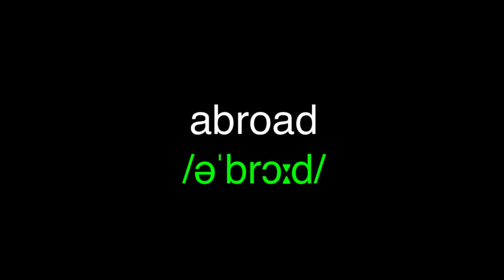14 prac abroad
Learn how to pronounce the IPA sounds correctly in American English with native English teachers. Learn the correct of mouth and tongue positions for each sound